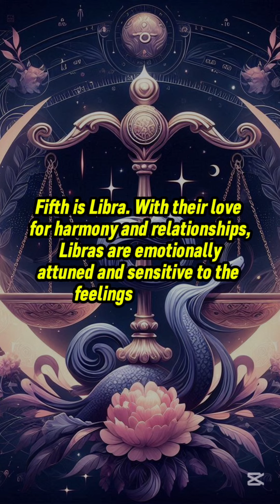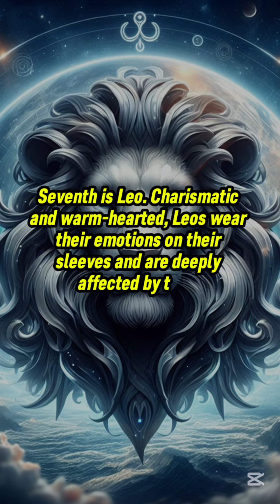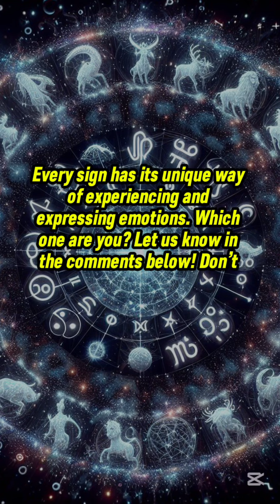Most To Least Likely To Be Emotional